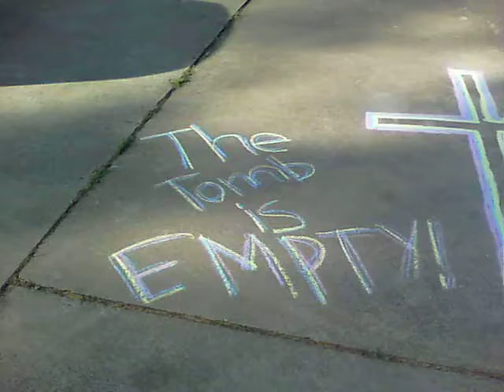Happy Easter!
This is a short video of artwork that my little girl drew on the concrete side walk. Thought I would share this with you. Jesus is alive!